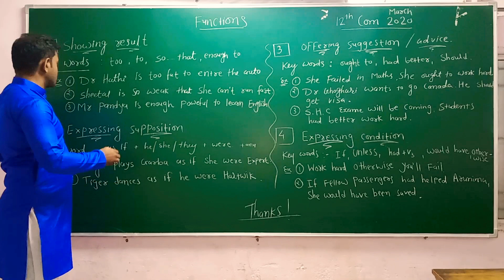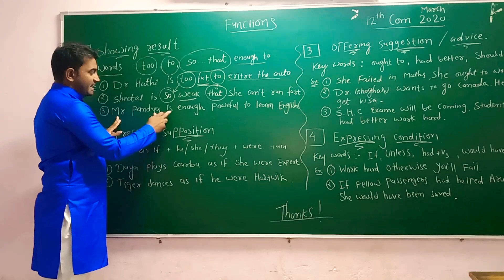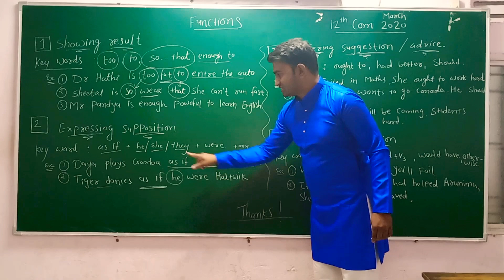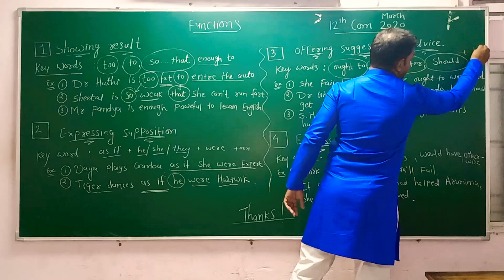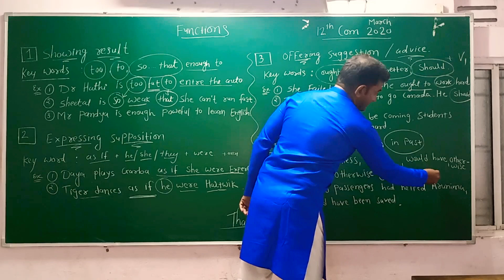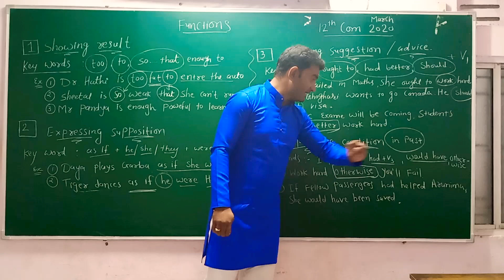Function for 12th com&sci,Gujarat board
Result,supposition,advise